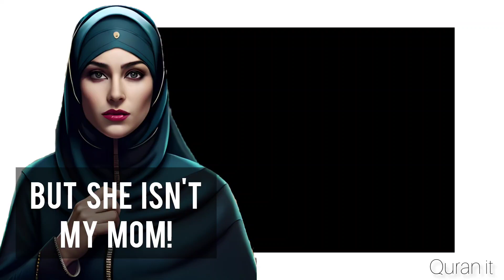Best Muslim Woman | Episode 21 | Quran it